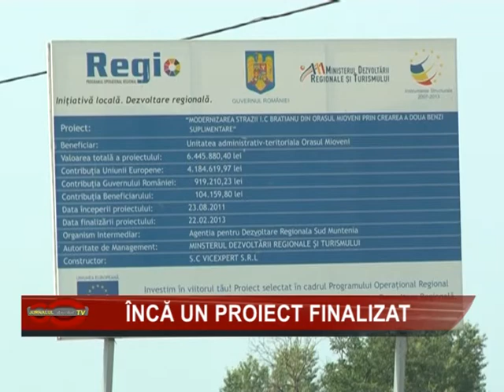02 INCA UN PROIECT FINALIZAT